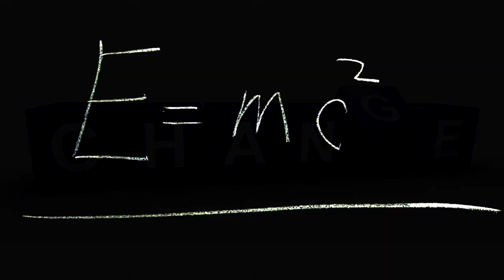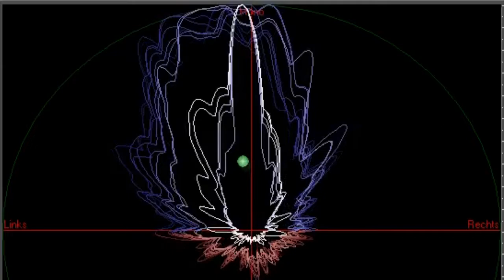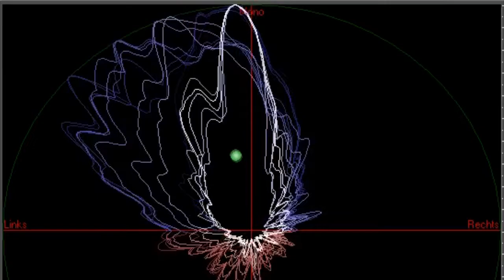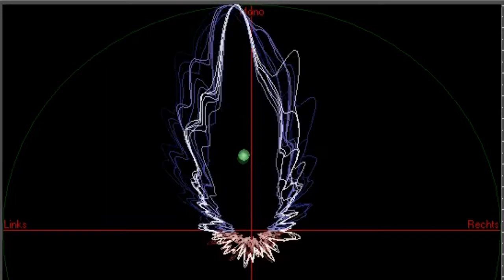Changes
The only thing that remains are CHANGES!

Peter Bauer on drums. Tree row by Toni Nezi.